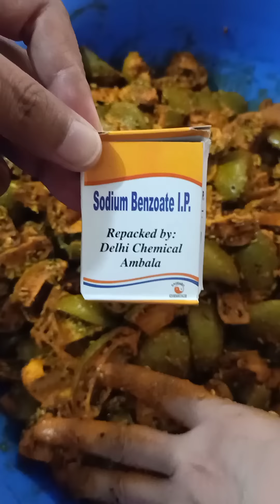ऐसे बनाएं सालों साल चलने वाला आम का अचार । how to make mango pickle || VNR#VLOGS#COOKING#TRAVEL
INGREDIENTS --:
5 kg mangoes
saunf 120 gram
mathe 120 gram
black pepper 30 gram
haldi 70 gram
red chilli powder 70 gram
sodium benzoate 10 gram
1 bottle mustard oil
salt 500 gram